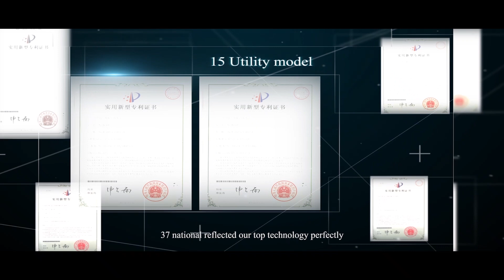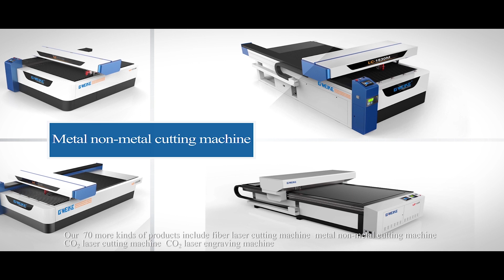Welcome To Gweike Laser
GWEIKE is established in July 2004 , owns more than 500 square meters of
researching and office space, more than 32000 square meters factory.All machines passed the European CE authentication，American FDA certificate and are certified to ISO 9001.Products are sold to USA, Canada, Australia, Europe, South east Asia,Africa etc, more than 100 countries and areas, and supply OEM service for more than 30 manufactures.